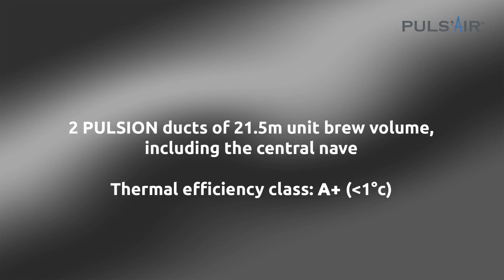GIAT Flow variation and homogeneisation 1'30min